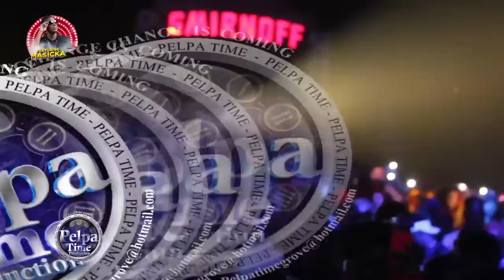OMG!!!Masicka and police AT war during his performance. LOOK at how it all went down